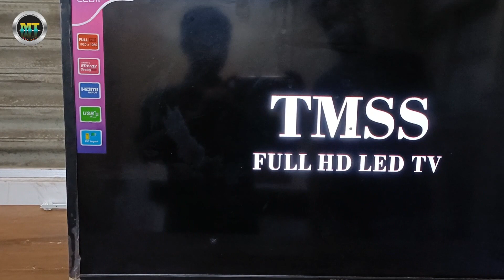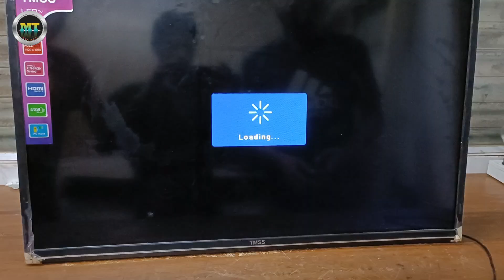32inch LED tv No picture,but sound ok। LED tv screen problem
32 inch LED tv No picture, but sound ok। power ok, TMSS 32" LED tv screen problem solve। tv power ok sound ok, but No screen problem, LED tv screen problem। tv power ok backlight problem solve, tv No picture, TMSS LED tv backlight change।